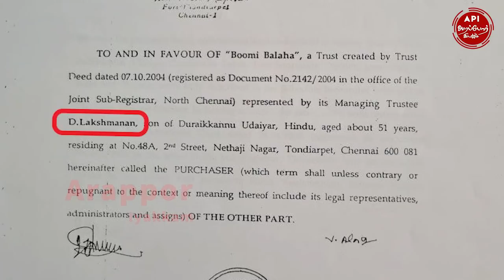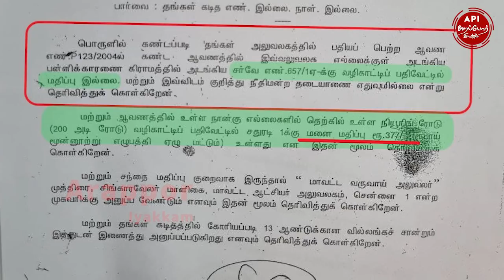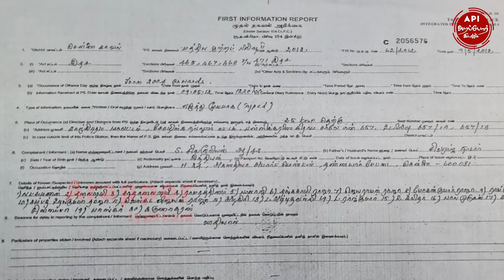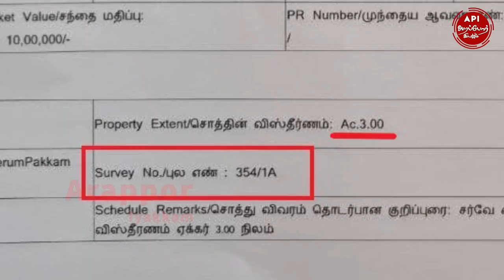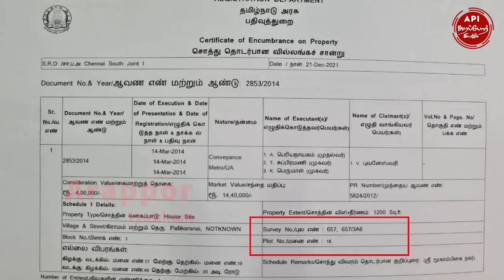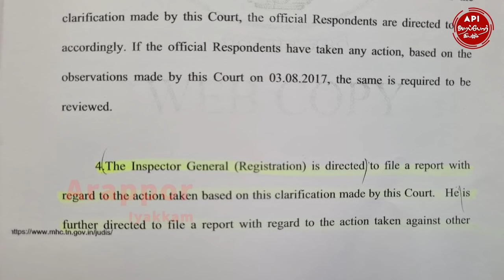பள்ளிக்கரணை சதுப்பு நில ஊழல் - அறப்போர் புகார்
பள்ளிக்கரணை சதுப்பு நில ஊழல் குறித்து அறப்போர் இயக்கம் லஞ்ச ஒழிப்பு துறையில் புகார்

கடந்த 20 ஆண்டுகளில் பள்ளிக்கரணை சதுப்பு நிலத்தை அபகரித்து ஊழல் முறைகேடு செய்த சார்பதிவாளர் துறை அதிகாரிகள் மீது நடவடிக்கை எடுக்க அறப்போர் இயக்கம் லஞ்ச ஒழிப்பு துறையில் புகார் கொடுத்துள்ளது.

அறப்போர் இயக்கம் இந்த புகாரில் முக்கியமாக ஆதாரங்களுடன் கூறி உள்ளதன் சுருக்கும்

1. 1990 முதல் 2014 வரை 165 சட்ட விரோத பள்ளிகரணை சதுப்பு நில பதிவுகள் நடந்துள்ளன. மொத்தம் கிட்டத்தட்ட 1000 ஏக்கர் அளவிற்கு (ஒரே நிலம் மீண்டும் பதிவானதை சேர்த்து) பள்ளிகரணை சதுப்பு நிலத்தில் கடந்த 30 ஆண்டுகளில் சட்ட விரோத பதிவுகள் சார்பதிவாளர்களால் செய்யப்பட்டுள்ளது. அதன் பட்டியலை புகாரில் இணைத்து உள்ளோம்

2.  இந்த புகாரில் கடந்த 20 ஆண்டுகளில் எந்தெந்த பதிவு துறை அதிகாரிகள் எப்படி ஊழல் செய்து பள்ளிக்கரணை சதுப்பு நிலங்களை அபகரிக்க முயன்றார்கள் என்பதை ஆதாரங்களுடன் தெரிவித்துள்ளோம். புகாரில் குறிப்பிடப்பட்ட பெரும்பாலான அதிகாரிகள் இன்று பதிவுத்துறையில் முக்கிய பொறுப்பில் இருந்து வருகின்றனர். இந்த அபகரிப்பில் பதிவுத்துறை அதிகாரிகளே ஒரு மாபியா போல செயல்பட்டுள்ளது தெரிகிறது. சில உதாரணங்கள் கீழே.

3. பள்ளிகரணை கிராமம் சைதாபேட்டை இணைப்பு 1 சார்பதிவாளர் அலுவலகத்தின் கீழ் வருகிறது. பள்ளிக்கரணை சதுப்பு நிலமான பள்ளிக்கரணை கிராமம் சர்வே எண் 657/1A நிலத்தில் 66.7 ஏக்கர் அபகரிக்கும் பொருட்டு இதை சம்பந்தமே இல்லாத ராயபுரம் சார்பதிவாளர் அலுவலகத்தில் அப்போதைய சார்பதிவாளரான அங்கையற்கண்ணி பதிவு செய்கிறார். இந்த நிலம் கட்டபொம்மனை காட்டிக்கொடுத்த எட்டப்பன் பரம்பரைக்கு ஆங்கிலேயர் கொடுத்த நிலம் என்று அதை விற்கும் குழு கூறிக்கொண்டும் அதை புதிதாக லக்ஷ்மணன் என்பவர் 2004 ல் உருவாக்கிய பூமி பாலக டிரஸ்ட் பெயரில் பதிவிடுகின்றனர். அது சதுப்பு நிலம் என்று தெரிந்து அருகில் உள்ள நிலத்தின் வழிகாட்டி மதிப்பை கேட்டு பெற்று அதைவிட மிகக்குறைவாக ஒரு ஏக்கர் 1 லட்சம் என்னும் விகிதம் கரை 66 லட்சத்திற்கு பதிவு செய்கிறார் ராயபுரம் சார்பதிவாளர் அங்கயற்கண்ணி. CCB 2012 இல் மற்றவர்கள் மீது FIR பதிவு செய்தது. ஆனால் அங்கயற்கண்ணி மீது FIR போடப்படவில்லை. பதவி நீக்கமும் செய்யப்படவில்லை. மாறாக அவர்களுக்கு பதிவுத்துறையில் பல பதவி உயர்வு கொடுக்கப்பட்டு இன்று தமிழகத்தின் பதிவுத்துறையில் நடக்கும் மோசடிகளை கண்டுப்பிடுக்கும் தலைவர் பதவி வழங்கப்பட்டுள்ளது. (Additional Inspector General - Intelligence)

4. அதே போல் பள்ளிக்கரணை சதுப்பு நிலம் சர்வே எண் 534/4 அருகில் உள்ள நிலம் பெரும்பாக்கம் கிராமம் சர்வே எண் 354. வெறும் 49 சென்ட் மட்டுமே உள்ள இந்த நிலத்தை பக்கத்தில் இருக்கும் சதுப்பு நிலத்தை அபகரிக்கும் பொருட்டு 2006 இல் 7 ஏக்கர் பதிவு செய்கிறார் அப்போதைய தாம்பரம் சார்பதிவாளர் பி.வி.கீதா இவர் மீதும் எந்த நடவடிக்கையும் எடுக்காமல் பதவி உயர்வு வழங்கப்பட்டு இன்று சென்னையின் உதவி பதிவுத்துறை தலைவராக உள்ளார்.

5. 1700 ஏக்கர் சதுப்பு நிலங்கள் வனத்துறையிடம் 2007 முதல் ஒப்படைக்கப்பட்டது. ஆனால் இதற்கு பிறகும் 38 பதிவுகள் செய்யப்பட்ட ஆதாரத்தையும் இணைத்துள்ளோம். 429/2 சர்வே எண் அரசு புறம்போக்கு என்று தெரிந்தும் அதை வனத்துறையிடம் ஒப்படைத்த பின்பும் 2010 முதல் 2013 வரை 10 ஏக்கர் பதிவு செய்துள்ளனர் அப்போதைய சைதாபேட்டை இணைப்பு | பதிவாளர்கள் ரவீந்தரநாத் மற்றும் ரகுமூர்த்தி. மேலும் இவர்கள் இருவரும் 2013-14 இல் பள்ளிகரணை சதுப்பு நிலத்தை அபகரிக்கும் பொருட்டு இல்லாத சர்வே எண் 657/3A5 என்று ஒன்று உருவாக்கி 13.12 ஏக்கர் நிலம் பதிவு செய்துள்ளனர். அதே போல் இல்லாத சர்வே எண் 657/306 என்று ஒன்று உருவாக்கி 1200 சதுரடிகளாக பள்ளிகரணை சதுப்பு நிலத்தை கூறு போட்டு 10 க்கும் மேற்பட்ட பதிவு செய்துள்ளார் ரகுமூர்த்தி.

6. இவர்கள் மீதும் எந்த நடவடிக்கை எடுக்காமல் ரவீந்தரநாத் அமைச்சர் மூர்த்தியின் ஊரான மதுரை வடக்கு உதவி பதிவுத்துறை தலைவர் பதவியில் உள்ளார். ரகுமூர்த்தி கள்ளக்குருச்சி மாவட்ட பதிவாளர் தணிக்கையில் உள்ளார். அங்குள்ள மோசடிகளை கண்டுபிடிக்கும் பொறுப்பு இந்த மோசடியாளருக்கு வழங்கப்பட்டுள்ளது.

7.உயர்நீதிமன்ற சதுப்பு நிலம் சம்பந்தமான உத்தரவுகளுக்கு பிறகு செப்டெம்பர் 2021 இல் பள்ளிக்கரணை சதுப்பு நில சர்வே எங்கள் அனைத்தும் வில்லங்கத்தில் சேர்க்கப்பட்டு இந்த சர்வே எண்களில் எந்த பதிவும் கூடாது என்று குறிப்பிடப்பட்டுள்ளது. இதன் மூலம் நடந்த தவறுகள் அனைத்தும் ஊர்ஜிதம் ஆகிவிட்டது ஆனால் மேலே குறிப்பிட்டுள்ள அதிகாரிகள் மீது இன்று வரை கிரிமினல் நடவடிக்கையோ துறை ரீதியாக பணி நீக்கமோ பணி இடை நீக்கமோ செய்யப்படவில்லை.

8. எனவே அறப்போர் இயக்கம் இந்த அனைத்து ஆதாரங்களையும் லஞ்ச ஒழிப்பு துறையிடம் கொடுத்து இவர்கள் மீது FIR பதிவு செய்து நடவடிக்கை எடுக்க கேட்டு புகார் கொடுத்து உள்ளோம்.

9.மேலும் இந்த அதிகாரிகள் IAS மற்றும் துறை அமைச்சர்கள் துணை இல்லாமல் இது போன்ற ஊழல்கள் செய்வது கடினம். அவர்கள் தான் தொடர்ந்து இந்த அதிகாரிகள் மீது நடவடிக்கை எடுக்காமல் காப்பாற்றி வருகிறார்கள். மேலும் CCB போலீஸ் அதிகாரிகளும் இவர்களை காப்பாற்றி வருகிறார்கள். எனவே விசாரணையில் இவர்கள் அனைவரின் பங்கு என்ன என்பதும் விசாரிக்கப்பட கோரி உள்ளோம்.